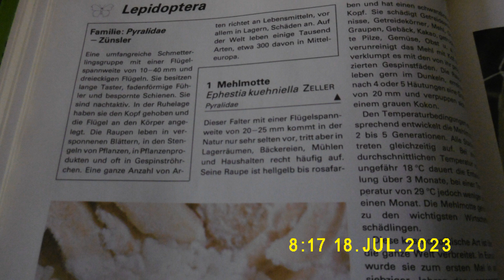HIMMEL über'm POTT am Dienstag, den 18. Juli 2023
Musikuntermalung: MIKE OLDFIELD - Return To Ommadawn, Pt. II (2017)